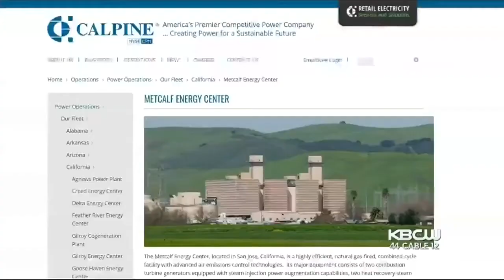San Jose Police Fatally Shoot Suspected Intruder Armed With Ax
Police in San Jose fatally shot a suspected intruder at the Metcalf Energy Center. Betty Yu reports. (1/9/18)